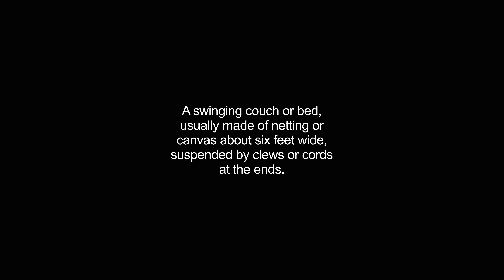hammocks video Dictionary meaning and pronunciation